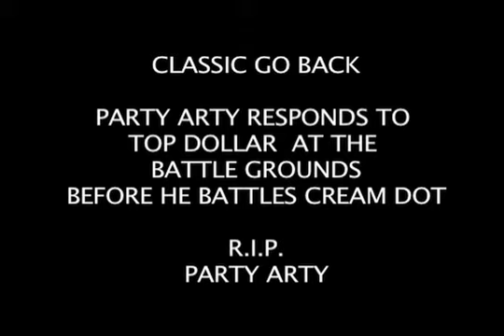PARTY ARTY AT THE BATTLE GROUNDS. NOWWUT CLASSIC GO BACK FOOTAGE: EXCLUSIVE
PARTY ARTY CAME TO THE BATTLE GROUNDS TO ADDRESS TOP DOLLAR ABOUT A BATTLE. R I P TO PARTY ARTY, ONE OF THE BEST TO EVER DO IT.